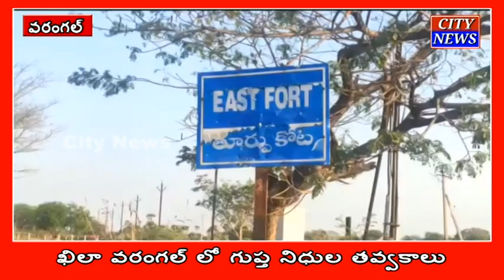Warangal ఖిలా వరంగల్ లో గుప్త నిధుల తవ్వకాలు || City News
గుప్త నిధుల తవ్వకాలు
ఖిలా వరంగల్ తూర్పు కోట 4 వ డివిజన్ లో గుర్తు తెలియని వ్యక్తులు గుప్తా నిధుల కోసం కనక దుర్గమ్మ ఆలయంలో తవ్వకాలు జరిపిన ఘటన ఖిలా వరంగల్ కోట లో కలకలం రేపింది.

అనంతరం వీరన్న మాట్లాడుతూ...
కాకతీయుల నాటి కనకదుర్గమ్మ ఆలయం లో కొందరు వ్యక్తులు అమ్మవారి ముందు దాదాపు పది  ఫీట్ల మేర మట్టి తవ్వకాలు జరిపారు అన్నారు. ఉరికి అరిష్టం జరిగినప్పుడు వంటలు వచ్చి వనబోజనాలు చేసుకొని వెళ్తారు అన్నరు ఇలా చేయడం వలన ఉరి ప్రజలకు మంచి జరుగుతుంది అలాంటి ప్రదేశాలను కూడా వదిలి పెట్టకుండా గుప్తా నిధుల కోసం తవ్వకాలు  జరపడం బాధాకరం అని ఆవేదన వ్యక్తం చెసారు. ఇప్పటికైనా పోలిసులు కోటలో  ఎప్పటికప్పుడు గస్తీ కాచి దుండగులను పట్టుకోని శాంతి భద్రతలను కాపాడాలని ప్రజలు కోరుతున్నారు.